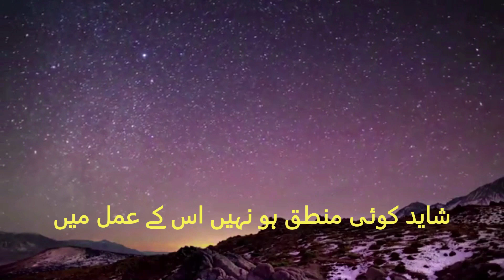Zarb-e-Kaleem: 16 | Taqdeer | Destiny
Na-Ahl Ko Hasil Hai Kabhi Quwwat-o-Jabroot
Hai Khwar Zamane Meinkabhi Johar-e-Zati

Oft men who donʹt deserve get might and main,
Anon a Personʹs gifts ungraced remain.

Shaid Koi Mantaq Ho Nihan Iss Ke Amal Mein
Taqdeer Nahin Tabe-e-Mantaq Nazar Ati

Perhaps some rules of Logic are concealed,
Mishaps that lie in wait are not revealed.

Haan, Aik Haqiqat Hai Ke Maloom Hai Sub Ko
Tareekh-e-Ummam Jis Ko Nahin Hum Se Chupati

There is a fact that all of us can know,
World annals much light on this matter throw.

‘Har Lehza Hai Qoumon Ke Amal Par Nazar Iss Ki
Burran Sift-e-Taeg-e-Do Paikar Nazar Iss Ki!’

Fate keeps its eye on what the nations do,
Like two‐edged sword can riddle through and through.
نااہل کو حاصل ہے کبھی قوت و جبروت
ہے خوار زمانے میں کبھی جوہر ذاتی

اکثر بار آدمی جو اہل نہیں ہوتے وہ طاقت اور قدرت کا حصول کرتے ہیں، کبھی کبھی انسان کی خودی کے جوہر کو قدر نہیں دی جاتی۔

شاید کوئی منطق ہو نہیں اس کے عمل میں
تقدیر نہیں تابع منطق نظر آتی

شاید کچھ منطق کے قواعد اس میں پوشیدہ ہیں، واقعات جو منتظر ہیں وہ ظاہر نہیں ہوتے۔

ہاں، ایک حقیقت ہے کہ ہم سب کو معلوم ہے
تاریخِ امم جس کو نہیں ہم سے چھپاتی

یہ ایک حقیقت ہے کہ ہم سب کو معلوم ہے، دنیا کی تاریخ اس موضوع پر بہت روشنی ڈالتی ہے۔

"ہر لحظہ ہے قوموں کے عمل پر نظر اس کی
بران سفتِ تیغِ دو پیکر نظر اس کی!"

تقدیر امتوں کے عملوں پر نظر رکھتی ہے، دو پیکر کی تیغ کی طرح جان سکتی ہے۔